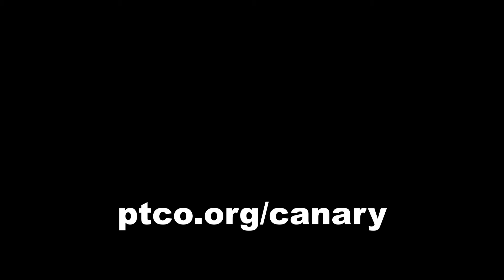Canary in a Gold Mine: End Credit Dance to "My New Phone (the 5G song) . . . by Popular Demand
Watch Canary on demand @ the Ko Festival through May 1
My New Phone (the 5G song) written by Carrie Ferguson and Jonathan Mirin, Music Performed by Carrie Ferguson. Learn more about Carrie @ carriefergusonmusic.com

"Jonathan [is] an elegant host - personable and entertaining but also engaging . . . An excellent way to treat the topic, finely balanced between palatable and disturbing."
– Chris Rohmann, The Valley Advocate

"Canary in a Gold Mine" is a major contribution. My hats off to Jonathan and the creative team who created this piece of art that has major impacts of importance to all of us."
– David Carpenter, MD, University of Albany School of Public Health